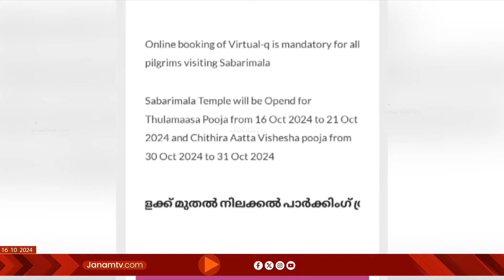ശബരിമലയിൽ ദർശനത്തിന് വെർച്ച്വൽ ക്യൂ നിർബന്ധമെന്ന് തിരുവിതാംകൂർ ദേവസ്വം ബോർ‍ഡ് വെബ്‍സൈറ്റിൽ നിർദേശം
ശബരിമലയിൽ ദർശനത്തിന് വെർച്ച്വൽ ക്യൂ നിർബന്ധമെന്ന് തിരുവിതാംകൂർ ദേവസ്വം ബോർ‍ഡ് വെബ്‍സൈറ്റിൽ നിർദേശം. സ്പോട്ട് ബുക്കിംഗ് സംവിധാനം ഉണ്ടാകുമെന്നും ദർശനത്തിന് എത്തുന്ന തീർത്ഥാടകരെ മടക്കി അയക്കില്ലെന്ന് മുഖ്യമന്ത്രിയും ദേവസ്വം ബോർഡ് പറയുമ്പോഴാണ് ദർശനത്തിന് വെർച്ച്വൽ ക്യൂ നിർബന്ധമെന്ന് വെബ്സൈറ്‍റിൽ രേഖപ്പെടുത്തിയിരിക്കുന്നത്.